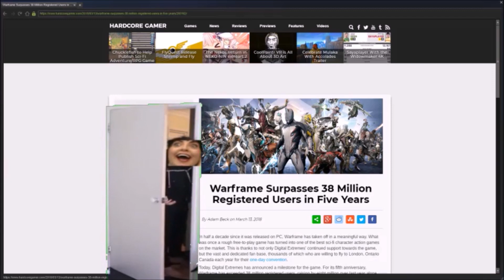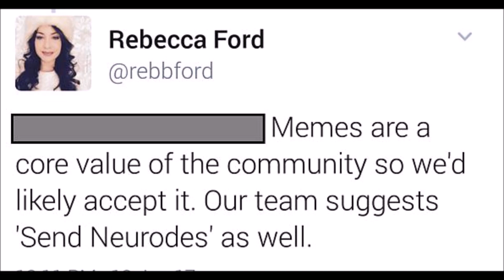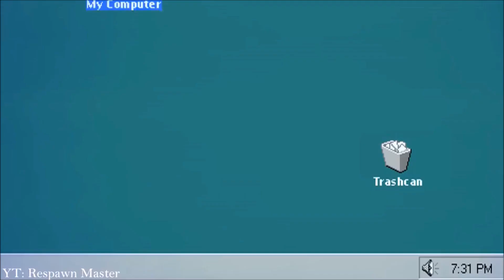Warframe: Complaints from a Vauban player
Why bother to begin with anymore?